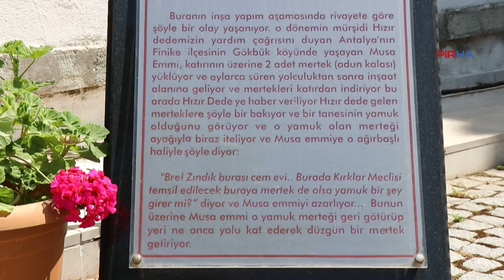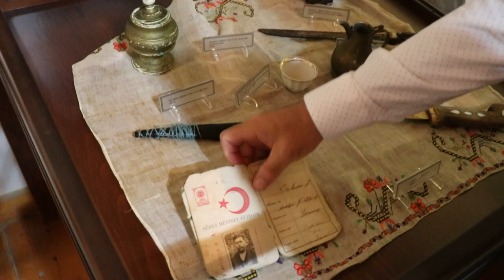150 yıllık cemevi, Tahtacı kültürünü gelecek nesillere taşıyor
PİRHA- Narlıdere’nin en eski yerleşim yerleri olan Yukarıköy’de bulunan Tarihi Kültür Evi, 1870 yılına dayanan tarihi ile dikkat çekiyor. Cemevi olarak yapılan ve uzun yıllar bu şekilde hizmet veren Kültür Evi, Tahtacı kültürünü gelecek nesillere tanıtıyor. Müze haline getirilen Tarihi Kültür Evi, ziyaretçilerini ağırlıyor.